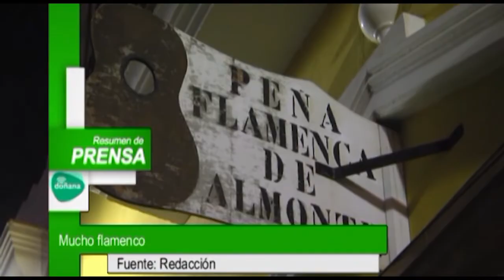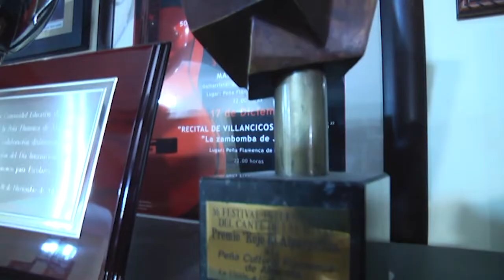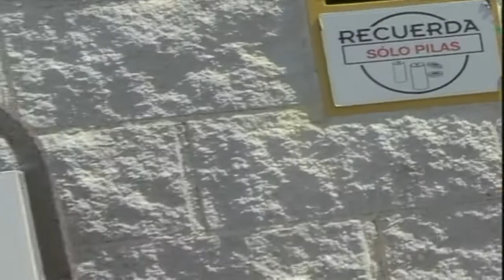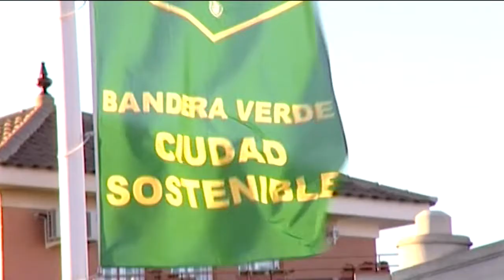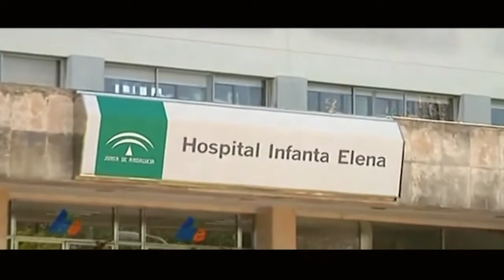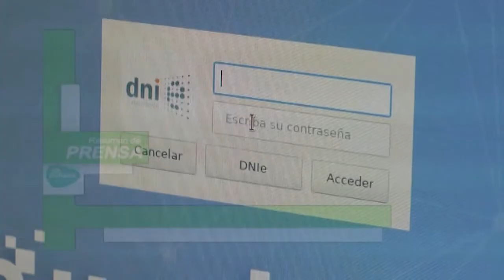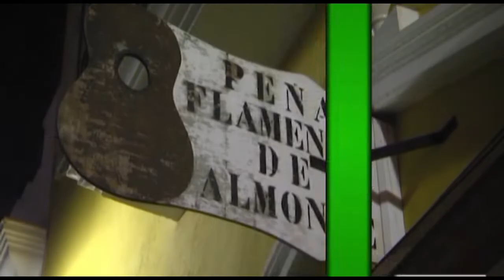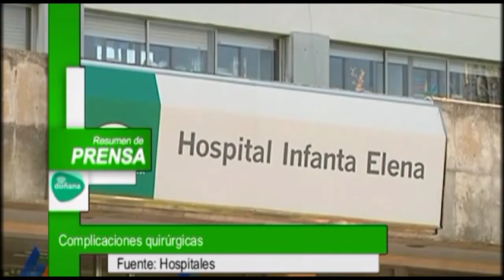Resumen de medios 04 10 19